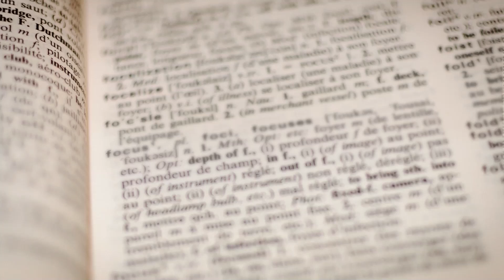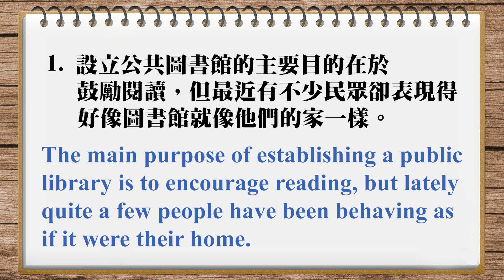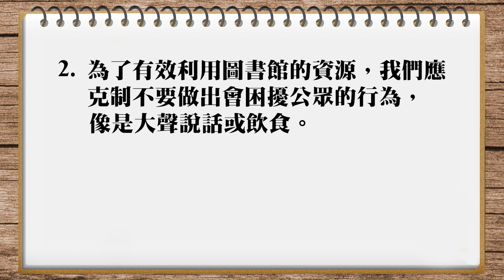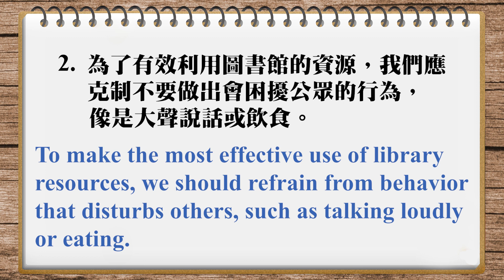IVY譯言堂-20231025